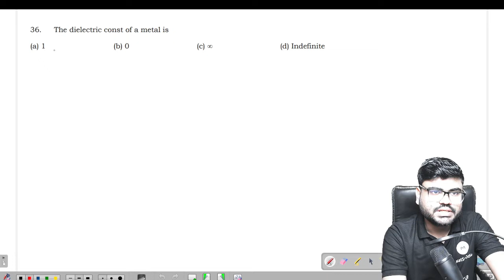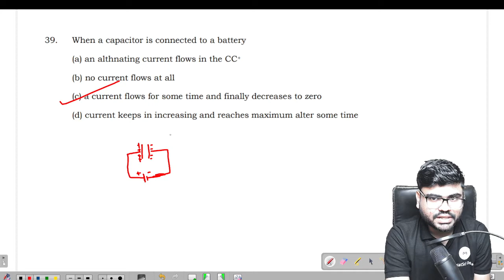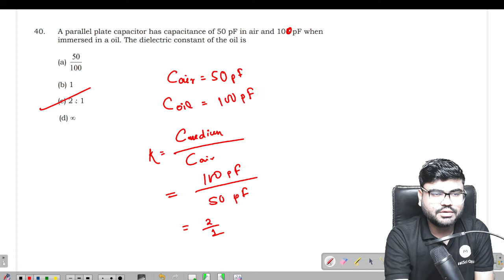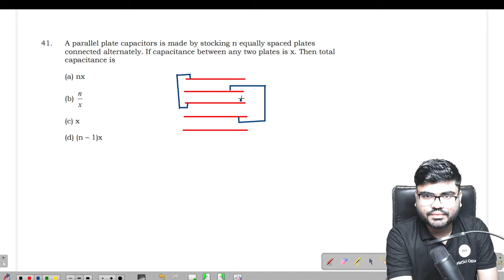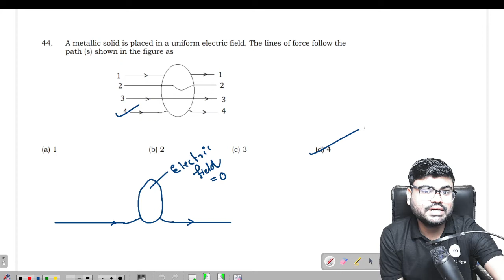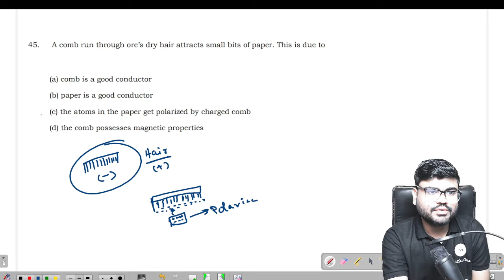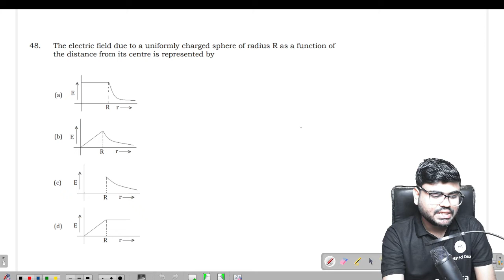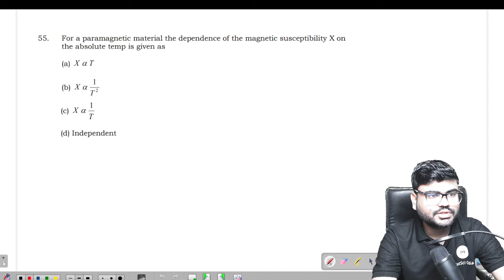Class 12 Physics CHSE Question Bank | Electrostatics | Physics Question Bank Solution | Part- 5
Physics question bank solution 2023